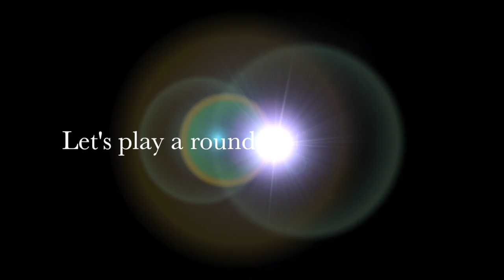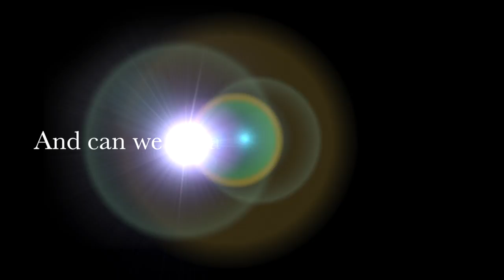Pirouette Dance Academy (Woonsocket, RI) StudioInterview - That's Entertainment!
Thank you to all of the parents, teachers, directors, and competitors. Music: Popularge by Tyler Roxx
Soundtrack: That's Entertainment Presents: Dance It Out, Vol.1